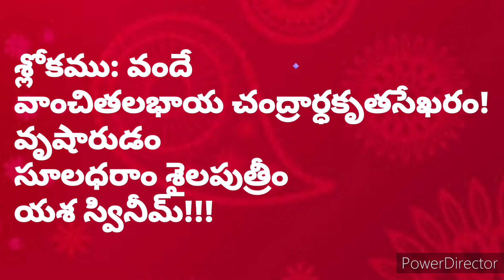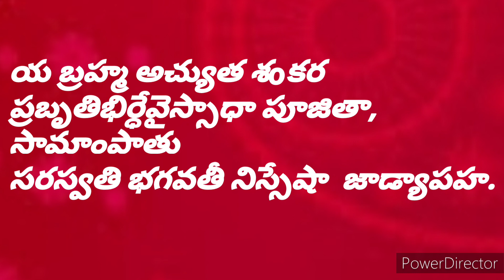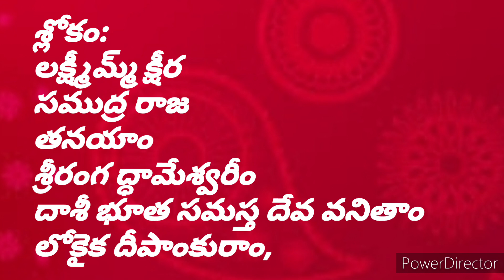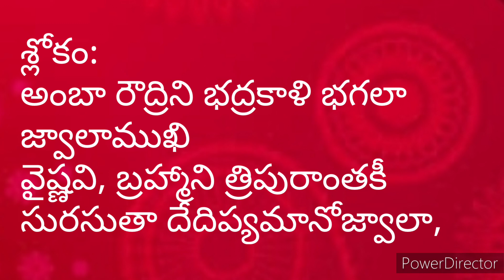9అవతారాలు ఒక్కో అమ్మవారికి ఒక్కో మంత్రమ్.విన్నా చాలు.9నైవేద్యాలు9prasadalu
..durgamma alankaaramu devi navarathrulu 2022 bejawadadurgadevi sarannavaratrula 9 alankaraldurgamma slokam ammavari 9 slokaalu ammavari 9 manthramu ammavari 9 rangula cheeraali ammavari thidhulu mahasakti jagajaanani sailaputhridevi slokam nivedhyam cheera ramgu visishtata about sailaputhridevi telugu

sri mahishaasura mardhini stotram alankaaram visishtata.
sri rajarajeswari devi alankaaram slokam visishtata telugu
dasara dates vijayavaada durgamma 2022
vijayasami date 2022
how to celebrate dasara2922
am manthralu chadavaali.
durgadevi mahathyam
semi pooja
aayudhapooja
palapitta
bathkamma2022
telamgaana telugu
ushasrihari creatives
chaganti
garikapati pravachanalu
bhakti